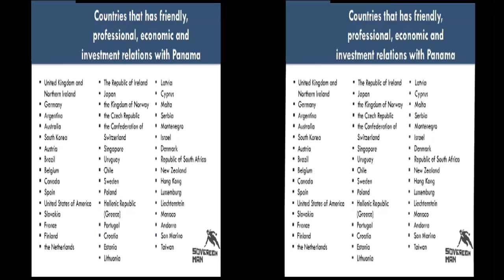HD Historic Stock Footage CONSTRUCTION OF THE PANAMA CANAL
HD Historic Stock Footage CONSTRUCTION OF THE PANAMA CANAL True HD Direct Film Transfers - NO UPCONVERSIONS! Panama Canal Construction Panning view of the ship.

Link to order this clip: Historic Stock Foo.

Link to order this clip: Historic St.

Click For More Info On ThisFurnished & Historic House in P.